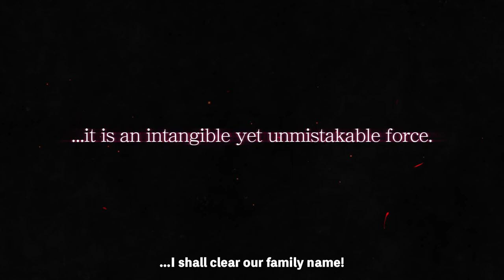SWORD ART ONLINE Alicization Lycoris - TOP HIPE GAMEPLAY # 3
desenvolvedor: Aquria

editor: Bandai Namco Entertainment

Website oficial

Modo de jogo: single / multiplayer

Modo multijogador: Internet

data de lançamento do jogo:

22 de maio de 2020